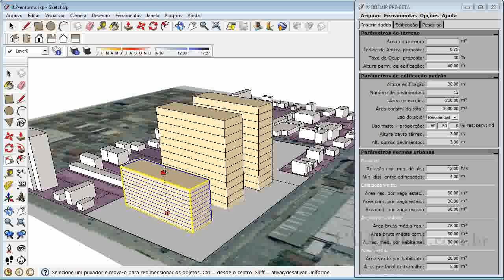3 4 Número de Pavimentos